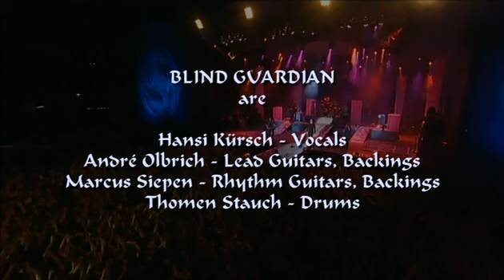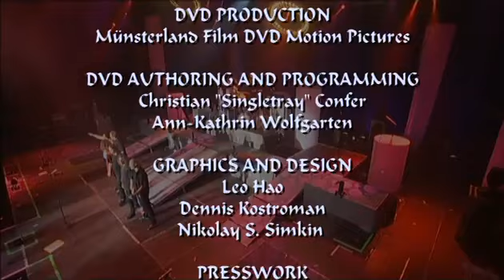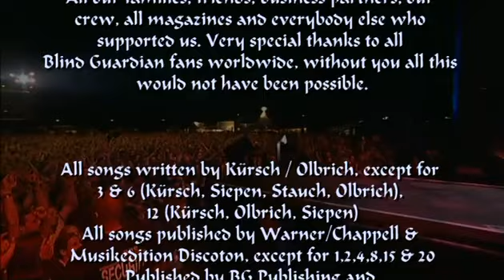Blind Guardian - Imaginations Through the Looking Glass